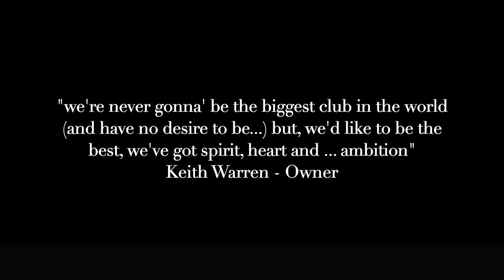Cue Club Trailer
This video is about Cue Club Trailer